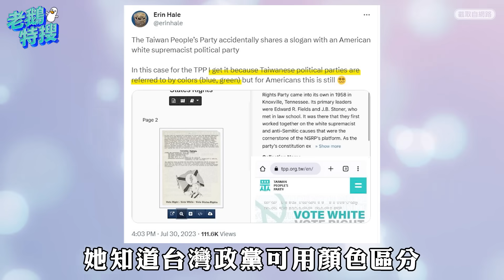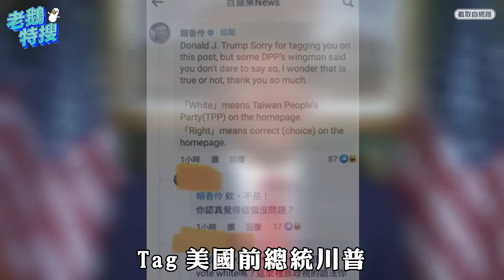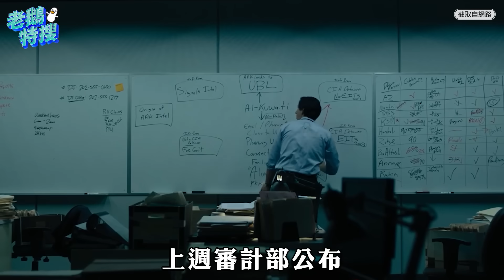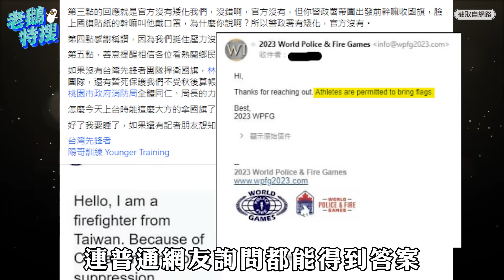民眾黨英文官網／前瞻基礎建設第3期／世界警消運動會｜老鵝特搜#1133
00:00｜民眾黨英文官網
VOTE WHITE VOTE RIGHT 緊急下架爭議標語

02:32｜前瞻基礎建設第3期
審計部指執行力待加強 總決算報告指公債已達5.6兆

05:22｜世界警消運動會
選手自費自假參與比賽 被自家官員要求收掉國旗